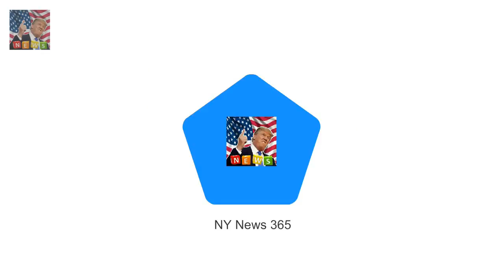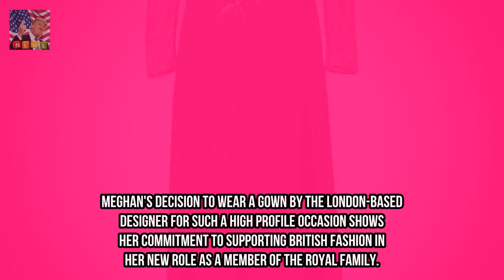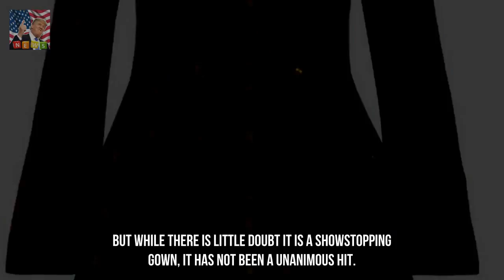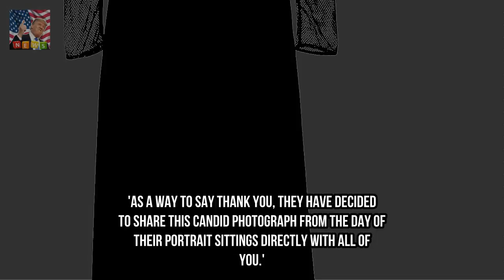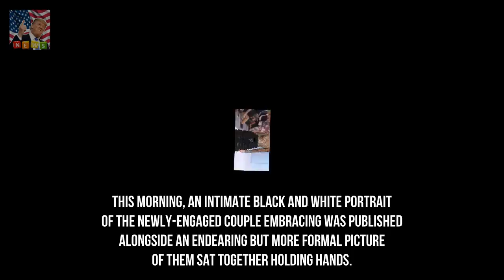Meghan Markle stuns in Ralph & Russo for engagement photos Breaking News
Meghan Markle knew all eyes were going to be on her when she and Prince Harry released their engagement photos today. And the bride-to-be certainly didnt shy a way from making a statement when it came to her dress. The 36-year-old looked red carpet ready in a glittering couture gown by British label Ralph & Russo.